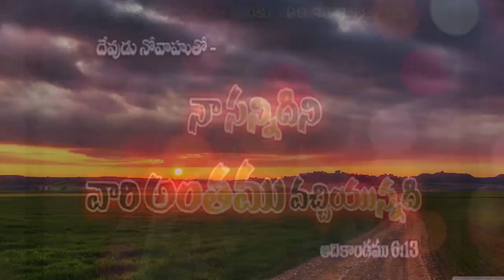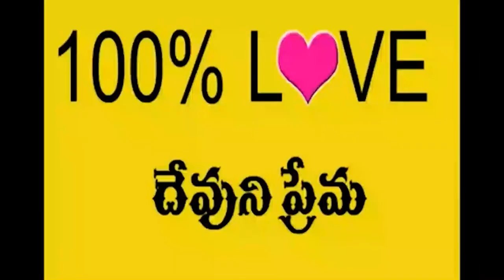17 02 2022 Bhaskar kumar garu అంశం :క్రీస్తు ఘన చరిత్ర